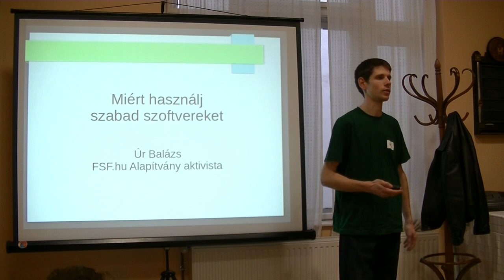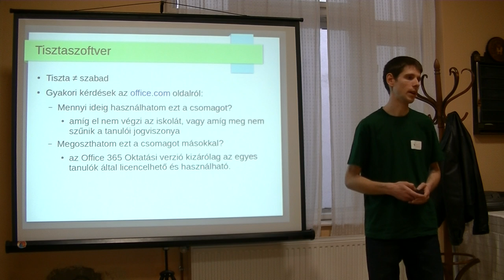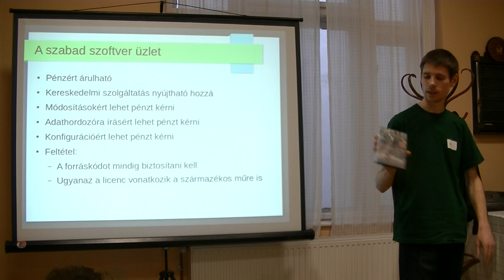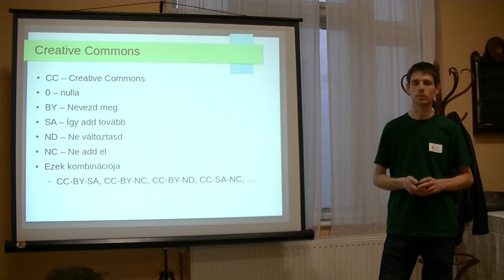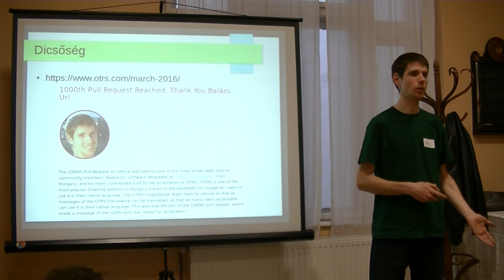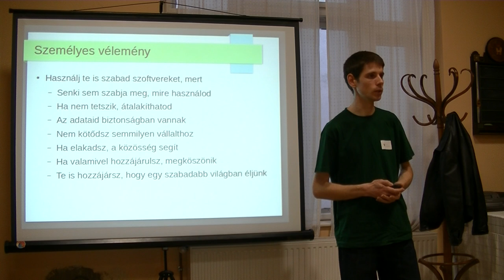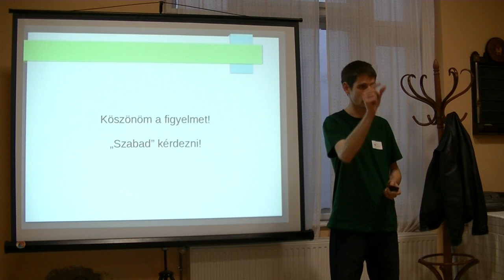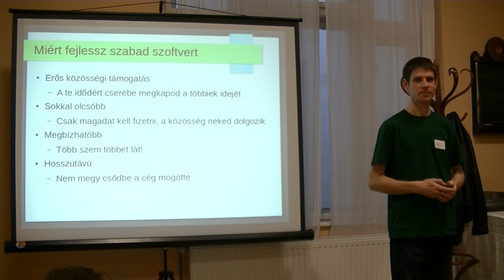Úr Balázs: Miért használj szabad szoftvereket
Miért használjunk OpenStreetMap térképet, ha ott van a „sokkal jobb” Google térkép? Miért használjunk LibreOffice-t, ha ott van a „sokkal jobb” Microsoft Office? Miért nem használhatjuk munkahelyünkön a Total Commandert, vagy a kedvenc vírusirtónkat? Gyakori buktatója a szoftverek használatának, hogy nem olvassuk el a licencfeltételeket. Sok mindent lehet egy programmal csinálni, de vajon szabad is? Az előadásomban a jogi oldaláról próbálom bemutatni a szoftverek használatának lehetőségeit, ugyanis nem mindent szabad, amit lehet is!